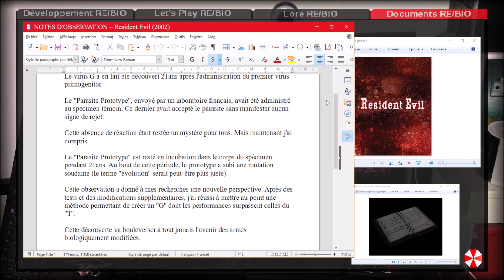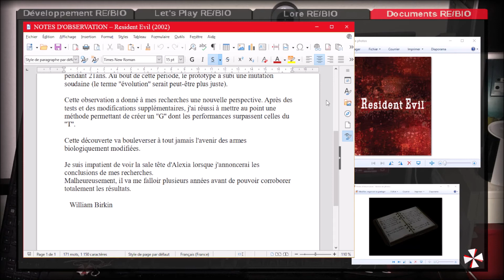Document – NOTES D'OBSERVATION – Resident Evil (2002)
Vous avez ouvert le fichier ''Document – NOTES D'OBSERVATION – Resident Evil (2002)'', bon visionnage.